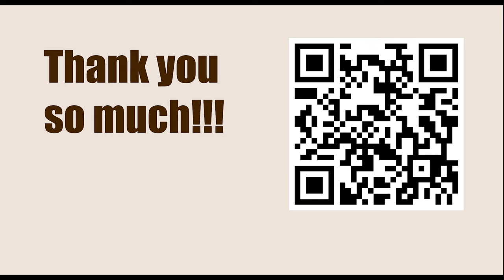World Championship 2012, Moscow, RUS - Round: 8 || VIswanathan Anand vs Boris Gelfand